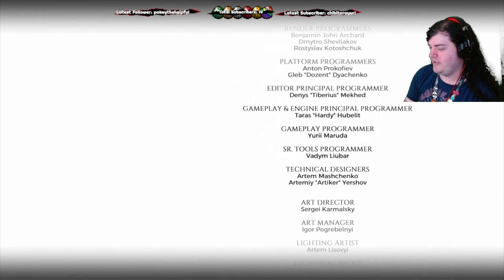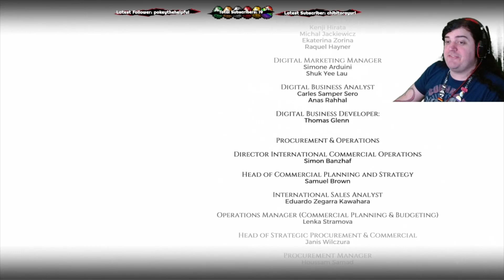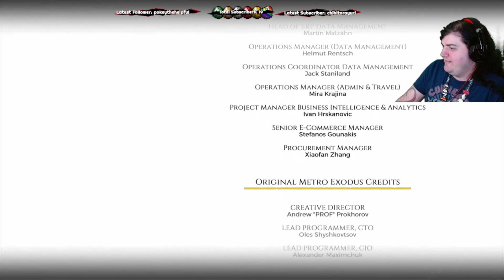Explosive Finish - The Metro Series - Exodus [PS5] Session 27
My twenty-seventh and final stream of the Metro series, this session being Exodus